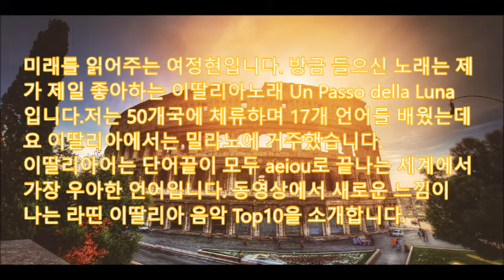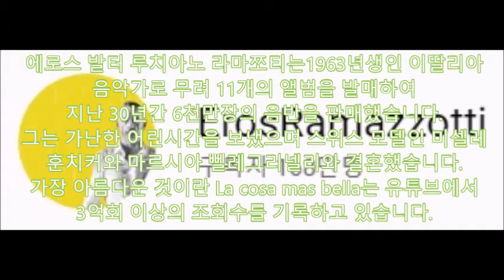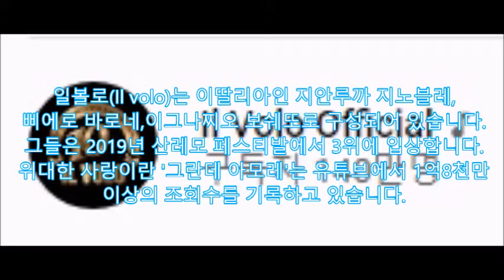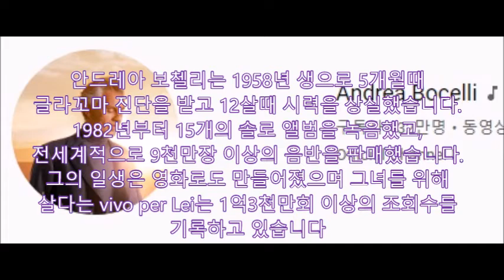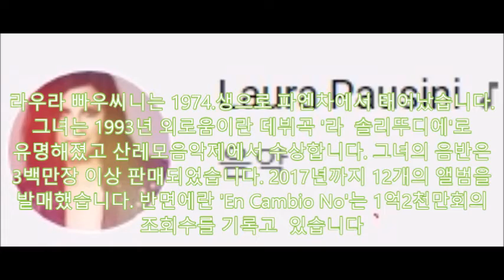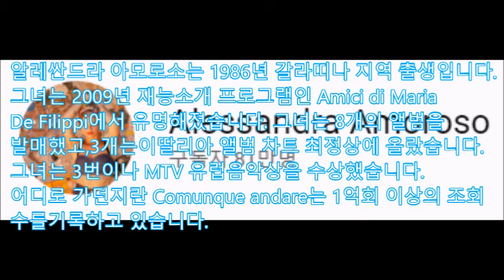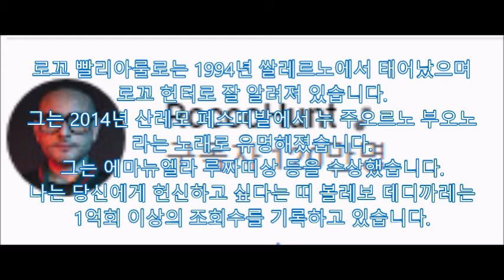[100개국 음악차트] 이탈리아 음악 TOP10 가장 우아한 언어 루치아노 라마쪼티,프레드 팔마,타카기&케트라,안드레아 보첼리,벤지&뻬데,라틴음악 베스트,줌바,마르꼬 맹고니,로코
Polyglot의 월드뮤직우아하고 부드러운 라틴 이딸리아음악 Top10
미래를 읽어주는 여정현입니다. 방금 들으신 노래는 제 가 제일 좋아하는 이딸리아노래 Un Passo della Luna 입니다.저는 50개국에 체류하며 17개 언어를 배웠는데 요 이딸리아에서는 밀라노에 거주했습니다. 이딸리아어는 단어끝이 모두 aeiou로 끝나는 세계에서  가장 우아한 언어입니다. 동영상에서 새로운 느낌이 나는 라띤 이딸리아 음악 Top10을 소개합니다.
에로스 발터 루치아노 라마쪼티는1963년생인 이딸리아
음악가로 무려 11개의 앨범을 발매하여
지난 30년간 6천만장의 음반을 판매했습니다.
그는 가난한 어린시간을 보냈으며 스위스 모델인 미셀레
훈치커와 마르시아 뻴레그리넬리와 결혼했습니다.
가장 아름다운 것이란 La cosa mas bella는 유튜브에서
3억회 이상의 조회수를 기록하고 있습니다.
페드리꼬 빨라나는 1989년생으로 '프레드 데 빨마' 라는
예명을 사용하고 있습니다. 빨라나는 북부 이탈리아
도시인 뚜린과 밀란에서 활동하며 명성을 쌓았습니다.
다시 한번더 라는 Una volta ancora는 유튜브에서
2억회 이상의 조회수를 기록하고 있습니다.
따까기 에 께뜨라는 알레싼드로 메를리와 파비오
끌레멘떼로 구성된 그룹입니다. 그들은 2014년
결성되었으며 6번째 앨범을 발매했습니다.
사랑과 까포에이라는  뮤직비디오는 브라지우
히우 지 자네이루에서 촬영되었는데
2억회 이상의 조회수를 기록하고 있습니다.
2억회 이상의 조회수를 기록하고 있습니다.
안드레아 보첼리는 1958년 생으로 5개월때
글라꼬마 진단을 받고 12살때 시력을 상실했습니다.
1982년부터 15개의 솔로 앨범을 녹음했고,
전세계적으로 9천만장 이상의 음반을 판매했습니다.
그의 일생은 영화로도 만들어졌으며 그녀를 위해
살다는 vivo per Lei는 1억3천만회 이상의 조회수를
기록하고 있습니다
벤지 에 페데는 이딸리아 모데나에서
벤자민 마스꼴로와 페데리꼬 로씨가 결성한 그룹입니다.
그들은 2010년 인터넷에서 만나 그룹을 만들었으며
2015년 싼레모 페스티발에서 우승을 차지합니다.
어디서 언제라는 도베 에 꽌도는 1억3천만회 이상의
조회수를 기록하고 있습니다.
라우라 빠우씨니는 1974.생으로 파엔차에서 태어났습니다.
그녀는 1993년 외로움이란 데뷔곡 '라  솔리뚜디에'로
유명해졌고 산레모음악제에서 수상합니다. 그녀의 음반은
3백만장 이상 판매되었습니다. 2017년까지 12개의 앨범을
발매했습니다. 반면에란 'En Cambio No'는 1억2천만회의
조회수를 기록고  있습니다
마르꼬 멩고니는 1988년 생으로 X factor라는 탈랜트쇼에
출연한 후 2009년부터 인기를 얻기 시작했다.
그는 2013년 본질이란 L'essenziale로 산레모 음악상을
수상합니다. 나는 정말로 너를 사랑해라는
Ti ho voluto bene veramente 유튜브에서 1억천회의
알레싼드라 아모로소는 1986년 갈라띠나 지역 출생입니다.
그녀는 2009년 재능소개 프로그램인 Amici di Maria
De Filippi에서 유명해졌습니다. 그녀는 8개의 앨범을
발매했고,3개는이딸리아 앨범 차트 최정상에 올랐습니다.
그녀는 3번이나 MTV 유럽음악상을 수상했습니다.
어디로 가던지란 Comunque andare는 1억회 이상의 조회
수를기록하고 있습니다.
로꼬 빨리아룰로는 1994년 쌀레르노에서 태어났으며
로꼬 헌터로 잘 알려져 있습니다.
그는 2014년 산레모 페스띠발에서 누 주오르노 부오노
라는 노래로 유명해졌습니다.
그는 에마뉴엘라 루짜띠상 등을 수상했습니다.
나는 당신에게 헌신하고 싶다는 띠 볼레보 데디까레는
1억회 이상의 조회수를 기록하고 있습니다.
기타 베이비K는 Voglio ballare con te로 1억회 이상의 조회수를 기록하고 있습니다.
Francesco Gabbani 도 2억5천만회 이상의 조회수를 기록하고 있습니다.
지금까지 최고의 이딸리아음악가 TOP10을
살펴보았습니다. 세계각국의 음악에 관심이
worldmusicchart.org도 꼭 방문해주세요.